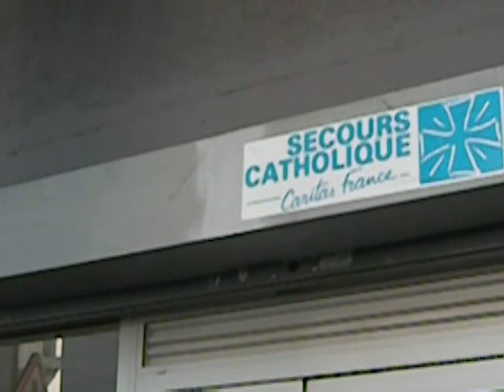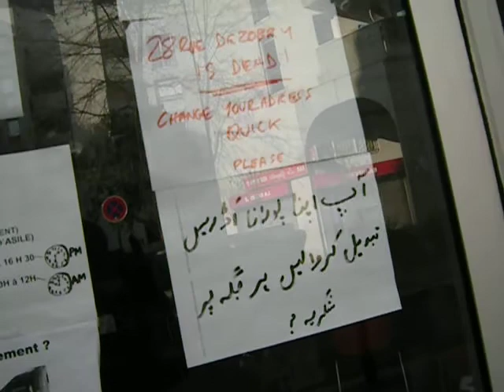No More Asylum Seekers Accepted, No More Housing -- Catholic Charities, St Denis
They are all we have here, and they are overwhelmed.

Do not come here seeking asylum, do not come here if you are homeless.

That is, not to Paris Saint-Denis, France, where I live.

I've never seen this here before, and I've lived here since 1994.  I have USA/EU dual citizenships.